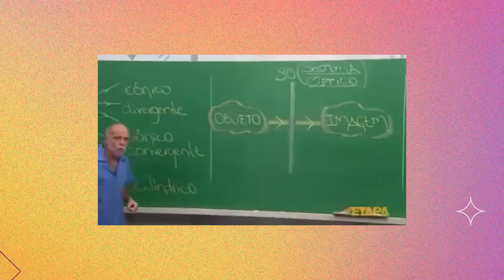TRANSFORMAMOS O CARRO DO PAPAI EM UMA PISCINA DE BOLINHAS - TROLAGEM DIA DOS PAIS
O vídeo de hoje é